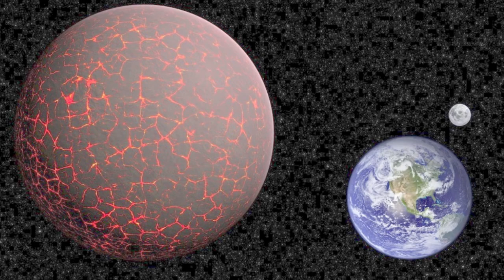The TRUTH About The ANUNNAKI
The Anunnaki liked this video, why didn't you?